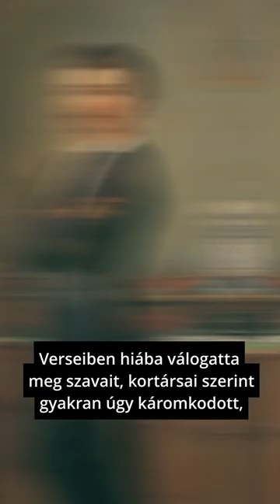Petőfi csúnyán beszél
Támogatók:
Tarczi Ottó
Nardai Máté
Vid
FILM_HUNGARY
Furák Eszter
Zsolt Lekvarka
Péter Benyó
László Farkas
Miklós Pákozdi
Furák Eszter
Éva Szabóné
Márk Fülöp
Imre Farkas
Akos Bacso
Viktor Bella
István Mag
Komjáti Jordán
Lukács Ferenc
Danoobian
Zoltán Petneházi
Nóra Szikora
Dániel Berki